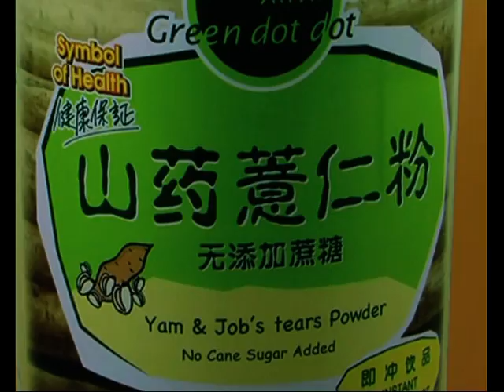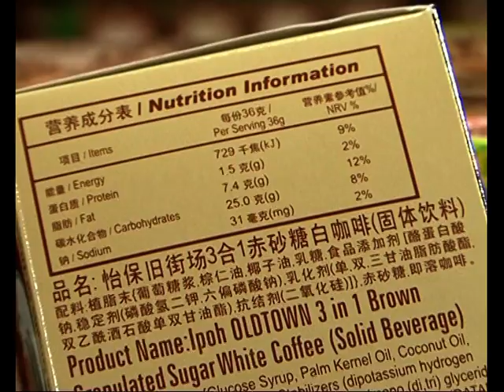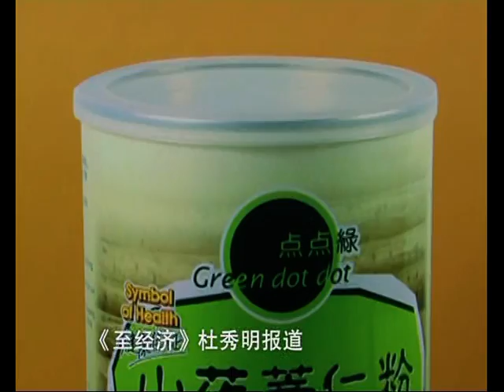GZTV Economy Channel 2.VOB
GZTV Economy Channel (JAN 2012) part 2